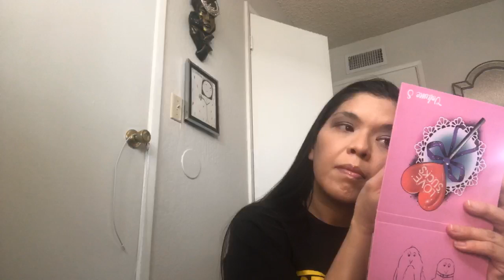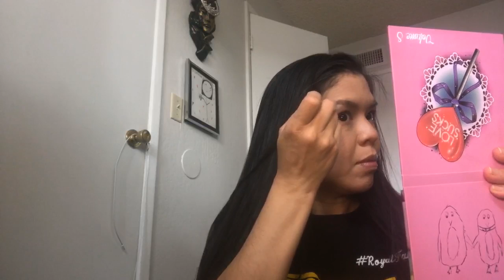Laughing so hard